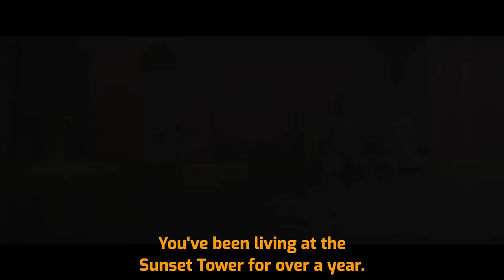Sit Down with the Stars of The Unbearable Weight of Massive Talent (2022) – Regal Theatres HD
The Unbearable Weight of Massive Talent is now playing at Regal!

Creatively unfulfilled and facing financial ruin, the fictionalized version of Nicolas Cage must accept a $1 million offer to attend the birthday of a super fan. When things take a wildly dangerous turn, Cage is forced to live up to his own legend, channeling his most iconic and beloved on-screen characters in order to save himself and his loved ones. With a career built for this very moment, the Academy Award winning iconic actor must take on the role of a lifetime; Himself.

Director: Tom Gormican
Writers: Kevin Etten, Tom Gormican
Stars: Nicolas Cage, Pedro Pascal, Neil Patrick Harris